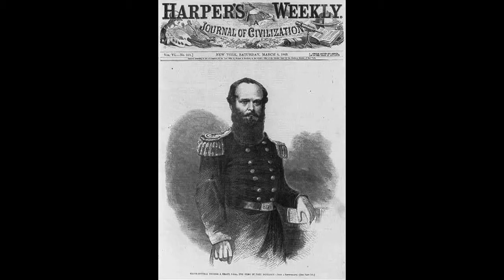Interview with Ulysses S. Grant himself! (Dr. Curt Fields) - Part 1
In this episode, we sat down with Ulysses S. Grant himself! Well, sort of. We actually spoke with Dr. Curt Fields. Dr. Fields is the leading living historian of Ulysses S. Grant in the world. In this interview, Dr. Fields talks in first-person as the general. We cover a variety of topics and leave off at the end of the war.

to learn more!